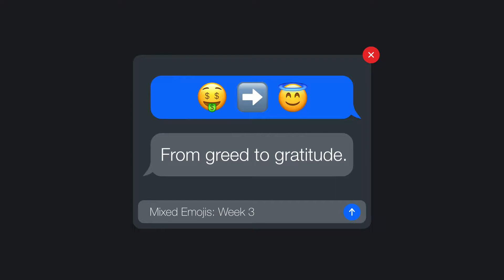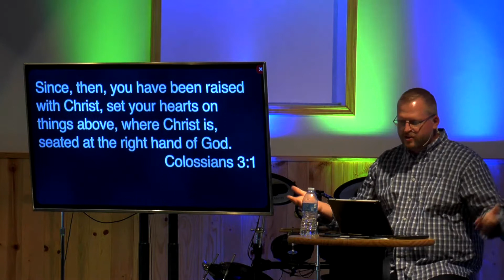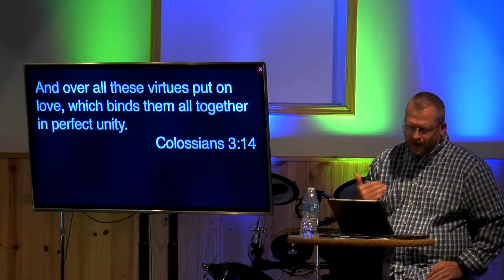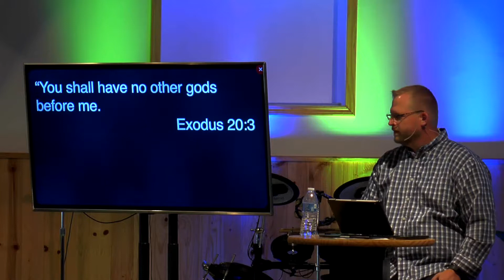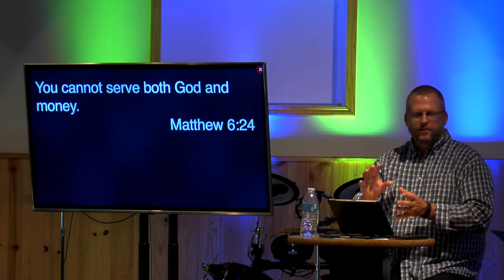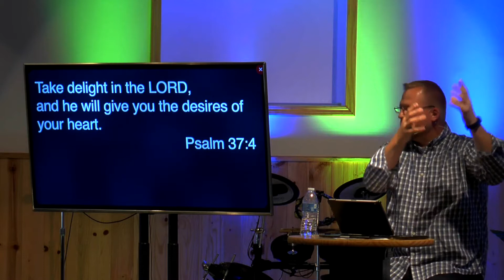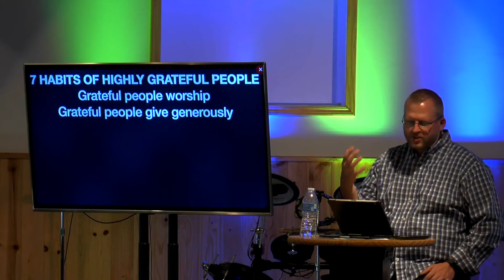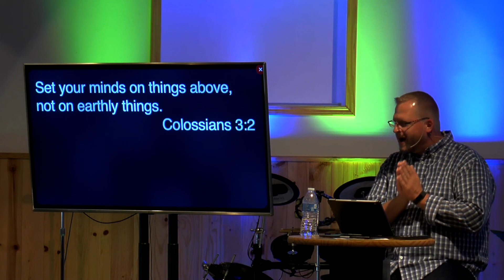Mixed Emojis Week 3 | From Greed to Gratitude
Our emotions play an important role in our lives, but sometimes we are guilty of letting them dictate how we see and feel about the situations and events happening around us. So how do we replace our frequently used emojis with ones that are honoring and bring attention to God. join us for this series as we make our way through Colossians chapter three and look at how God changes us from the inside out, all the way down to our emotions, when we surrender to Him.